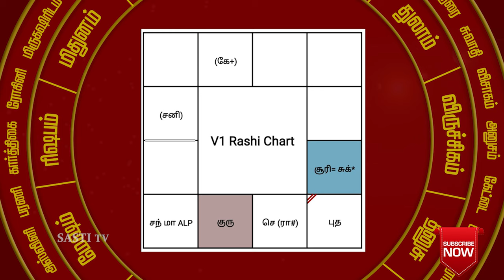அய்யனார் கோவிலுக்கு போங்க உங்கள் வாழ்க்கை வளமாகும்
அனைவருக்கும் வணக்கம்.
 நான் உங்கள் பொதுவுடை மூர்த்தி.
"அட்சய லக்ன பத்ததி "
 ஜோதிட ஆராய்ச்சியாளர்.

இன்றைக்கு மனநலம் பாதிப்பு என்ற விஷயம் எல்லாருடைய வாழ்க்கையிலும் இருக்கு.

மனிதனாக பிறந்த அனைவருக்கும் ஏதோ ஒரு வகையில் நல்லது, கெட்டது, சந்தோஷம், இன்பம் , துன்பம் இருக்கும்.
அதை நீங்கள் புரிந்து கொள்ள வேண்டும்.

எல்லார்கிட்டயும் இல்லாத ஒரு விஷயம் உங்களிடம் யோகமாக இருக்கும்.

பணம் இருக்கும் பொழுது ஆனந்தம், ஆரோக்கியம் இருக்காது.
ஆரோக்கியம் இருக்கும் பொழுது பணம் இருக்காது.
இப்படி இறைவனுடைய திருவிளையாடலில் தான் வாழ்கிறோம் என்பதை நாம் உணர வேண்டும்.

ஆயிரம் கோடி இருந்தாலும் அந்த ஆரோக்கியமான உடல் இல்லை என்றால் அதை அனுபவிக்க முடியாது.
அதனால்தான் ஆரோக்கியத்திற்கு அவ்வளவு முக்கியத்துவம்.

ஆரோக்கியம் என்பது உங்களுடைய உடலை எவ்வளவு பாதுகாத்து நகர்த்துகிறீர்களோ அந்த அளவு யோகமாகும்.

உடல் ஆரோக்கியம் எவ்வளவு முக்கியமோ அந்த அளவிற்கு
மன ஆரோக்கியமும் முக்கியம்.

திட்டமிடல் இல்லாத வாழ்க்கை எதிர்பார்த்த அமைப்பில் இருக்காது.
பொறுமையாக இருங்கள்.
திட்டமிடலால்  உங்கள் வாழ்க்கை வளமாகும்.

நன்றி.